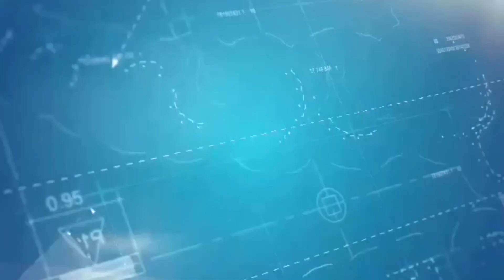What is a Calorie? Level 3 Nutrition Exam Revision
In today’s video, I’m going to explore some key terminology for your Level 3 Nutrition exam, we will explore what is a calorie, understand Kcals and the energy yield of key macronutrients.

Watch the 6-minute video, and test your knowledge with three mock questions, so you know you are ready for your exam

What is a Calorie?
A Calorie is a unit, or measurement of energy, just like you a measurement of height is in cm or feet and inches.

1Kcal is enough energy to raise 1Kg of water by 1 degree Celcius

Although our human body doesn’t need to explicitly heat multiple kilos of water, we need Kcals so we can have the energy to move, digest, think and complete our daily bodily processes.

Is Kcal a Calorie?
The unit Kcal is 1,000 calorie-units. However, when Calorie is spelled with a Capital “C” this denotes the same as on Kcal. Therefore the term Kcal and Calories are used interchangeably.

Kcal Guidelines for Daily Energy
Everyone has a different requirement of Kcals per day. This will vary depending on their:

Age
Weight
Height
Gender
Body Composition
Activity levels
However, there are government guidelines that recommend the average adult would require the following number of Kcal per day in order to provide energy for movement, daily physiological processes, and digestion.

Adult Female = 2000 Kcal per day

Adult Male = 2500 Kcal per day

Converting Kcals to KJ
When you look at a food label you will notice that the “energy” section of the food label lists both Kcal (Calories) and KJ (kilojoules). This is another unit or measurement of energy.

You can convert Kcals to KJ with the following calculation:

Kcal multiplied by 4.2 = Kilojoules

What is a Calorie in Macronutrients?
Every food that we consume has a caloric load, which means it supplies us with energy. However, the number of calories per gram is not the same across all food types.

We have three macronutrients that supply our energy:

Carbohydrates have 4Kcal per gram

Proteins also have 4Kcal per gram

Fats have 9Kcal per gram

Alongside this, calories can also be obtained from one more source, which isn’t considered a nutrient.

Alcohol provides 7Kcal per gram, however, the energy cannot be converted to glycogen and so makes it a poor source of energy

Dedicated to More

Hayley “What is a Calorie” Bergman

Parallel Coaching

P.S. Here are 3 ways we can help you revise smarter today:

1. Are You A Trainee Fitness Professional Wanting Confidence, Guidance & Support In Your Revision? New Revision Bootcamps Reveal Step-By-Step How You Can Simplify Your Revision And Guarantee A Pass On Exam Day.